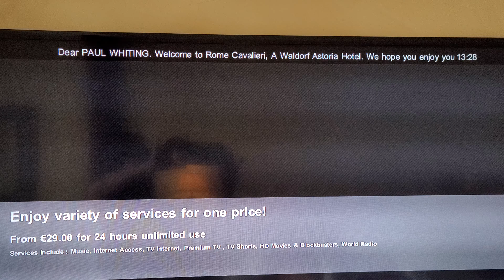Room at Waldorf Astoria. Aug 16, 2023